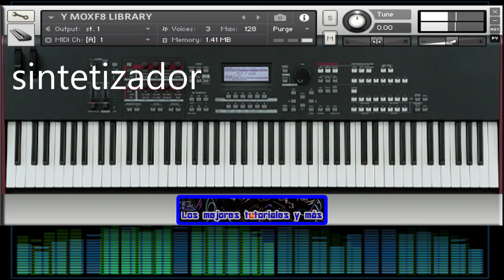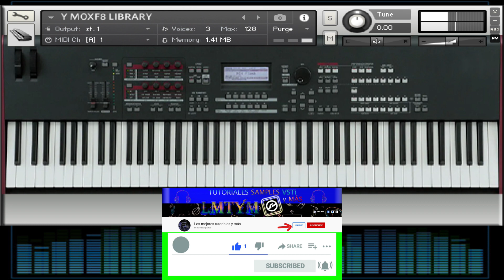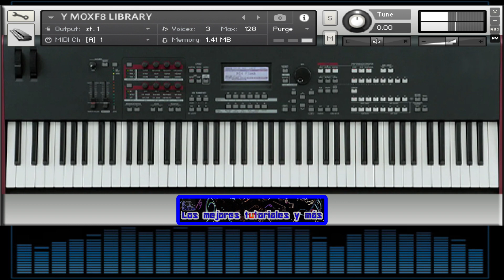Los MEJORES WORKSTATIONS en LIBRERÍAS para KONTAKT #25 😱 moXF8 - SAMPLES KONTAKT😱🎹🥁🎷🎺🎸🎹 By LMTYM 🔥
Los mejores sintetizadores workstation. Recuerden ver todo el video; ya que LA CONTRASEÑA es una frase que sale en 4 PALABRAS SEPARADAS (en letras blancas en la parte superior izquierda de la pantalla), que luego deben UNIRLAS sin espacios y en minúsculas.

CONTRASEÑA:
Para obtenerla necesitas ver todo el video.